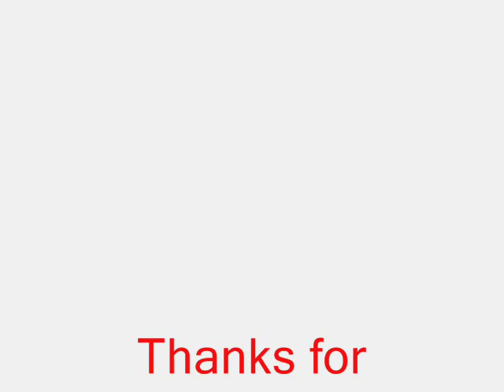Hold On, Haruhi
A video mostly focused on Haruhi. It has the song Hold On by B*Witched from The Princess Diaries soundtrack. This is my first amv with clips instead of pictures.

This is a fan made video. I have no rights to the anime or the music.